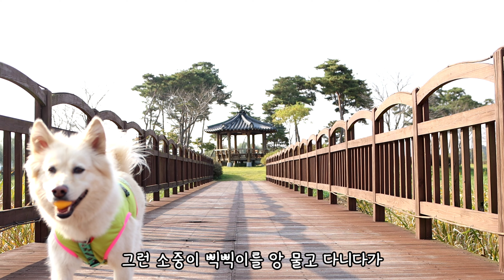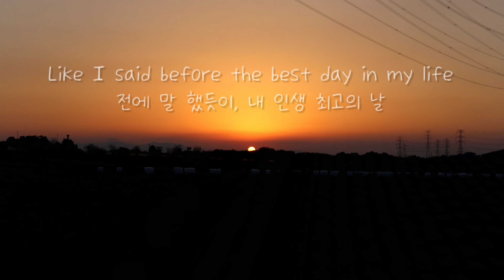반려견동반여행 / 충남당진 / 버그내길 /합덕제수변공원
🐕 인스타 nakkandong 🐕